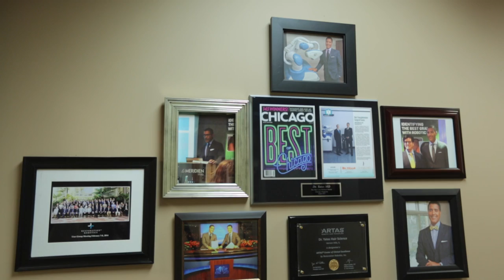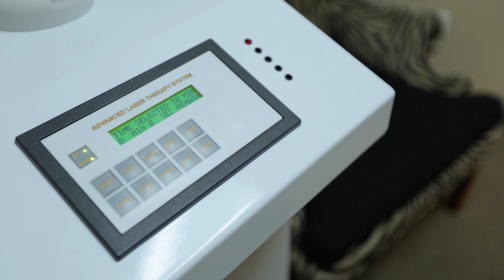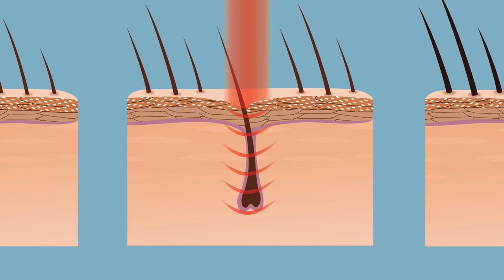Chicago Surgeon, Dr. William Yates, discusses laser therapy for hair regrowth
IN THIS VIDEO:
In this video, Chicago area surgeon, Dr. William Yates, discusses low-level laser therapy for hair restoration. Dr. Yates specializes in surgical and nonsurgical hair restoration treatments. His practice is a Capillus Authorized Center.

"Androgenetic alopecia which is genetic, is a force to be reckoned with. Now what can we do about it? First of all, a hair transplant is a permanent solution to that problem. But since genetics are so strong, we have to use other things to help the process work better. So what treatments do we offer here? We offer non-surgical treatments which include medications, which include, low-level laser light, and we also do something called PRP, platelet rich plasma.

"I was introduced to low level laser light therapy about 5 years ago. I selfishly started doing it because I saw it an airplane magazine. I started using a comb . I found out that for me that the comb was very inconvenient. It took forever to use and by the time you were finished using it, your arm felt like it was going to fall off. Over time, I became a believer that this was actually the way to go.

"What I found was two things. I found with this using on my patients. After surgery, patients healed a lot quicker, the scabs went away a lot quicker from the hair transplant and the hair started to grow a lot faster, and the hair they had previously, that was not transplanted hair, did not fall out."

“The hallmark of my practice is to make available the state-of-the-art medical advances to all my patients. Now, there are two types of patients that we treat.  There are patients that have surgery, and there are patients that don’t have surgery. Everybody with hair loss is not a candidate for hair transplantation surgery, so you have to have options for those patients.

"Low-level light therapy can be used on the nonsurgical patients. A lot of patients always ask me, “how does that work? Is that voodoo light?" Well, there is science behind it, and the one that we recommend, the Capillus cap, is FDA approved, which means it has the stamp from the Food and Drug Administration, which is a big deal.

"So, how does it work? The light actually goes and stimulates the hair follicle to increase the microcirculation. More blood flow goes to the hair follicle to stimulate the hair follicle to produce a better quality hair. And it's been shown scientifically, that the hair counts have increased by at least 50% in patients with this problem. I don't think you can get any better in anything that is nonsurgical or even surgical to produce these results.

"Now why is this cap so good? Because there are a lot of things on the market. I have a lot patients who say 'Oh okay. I'll go to Amazon.com and get one of those caps.' And I say hold on a second. You need to know a couple things. All caps and all laser devices are not created equal. This one is the best because there are two factors you need to remember. It's the amount of energy that is delivered to the scalp because you want the maximum amount of energy that is safe because that is what will stimulate the hair follicle and and you want the maximum coverage area because if you get a little cap that just covers up here that is great but you want to cover as much scalp as you can. ... the Capillus cap has the right amount of energy and it has the appropriate coverage that beats any other laser device out there.

The beauty of the Capillus system is that it is totally portable. It's like carrying a cell phone, almost. You wear it and it has a battery pack. You wear it for thirty minutes to an hour, three times a week, usually on alternate days, and you can wear it under a baseball cap so you can go to the grocery store, you can cut the grass, you can do it while you are watching TV.

This is totally portable, it has the right amount of diodes, which is 272. No one has to be a math major to know 272 is bigger than 80, which seems to stimulate the hair follicle, even more. Every patient we have seen with this type of energy has had excellent results. When you have a large percentage of female patients... dealing with female hair loss is different than male hair loss. The Capillus is an excellent adjunct to help in females with hair loss. Some females have seasonal hair loss where their hair will just shed for no underlying reason and that is called telogen effluvium. The Capillus seems to help with the shedding process, so they stop shedding. Women who have genetic hair loss also improve with the Capillus cap, as well. I have found with my male population, with my female population, it is an excellent adjunct to help with hair loss."